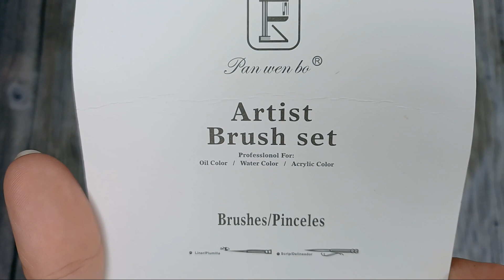Testing NEW Brushes by Cobeads in One million cute animals by Lulu Mayo | Albrecht Dürer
✏️Get the Resources:
CE1983176
 I receive no commission of any kind from cobeads

Faber Castell (Albrecht Dürer) Watercolour Pencils Set 60